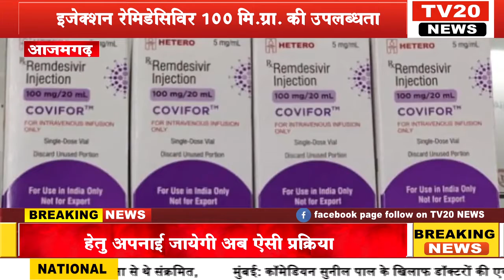TV20 NEWS, इजेक्शन रेमिडेसिविर 100 मि ग्रा की उपलब्धता हेतु अपनाई जायेगी अब ऐसी प्रक्रिया